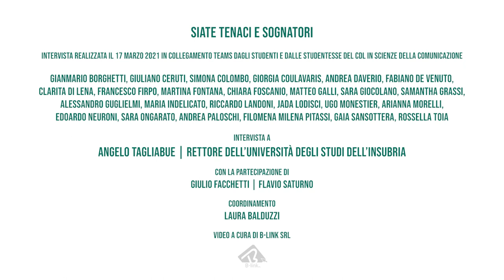Si impara sul campo